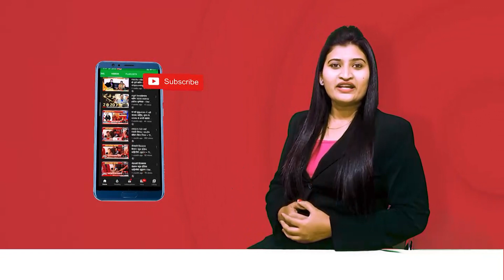Balwant Wankhede यांना खासदार कार्यालय देण्यास टाळाटाळ, काँग्रेसने कुलूप तोडून घेतला ताबा...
@Times Today 18 News

Click Here For Latest News & Updates ► @Times Today 18 News